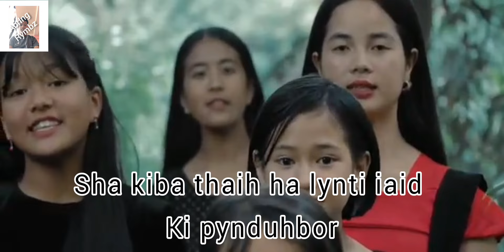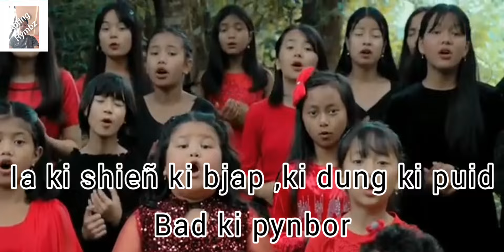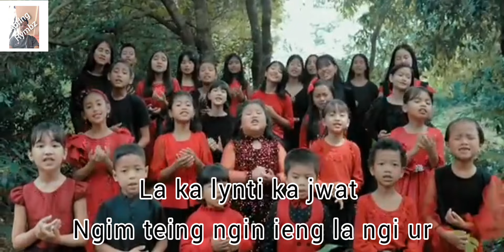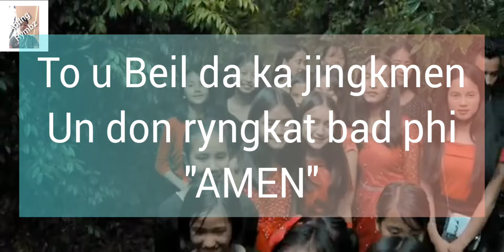Mynsiem ba dang lung... khasi gospel song by KID'S TARARI